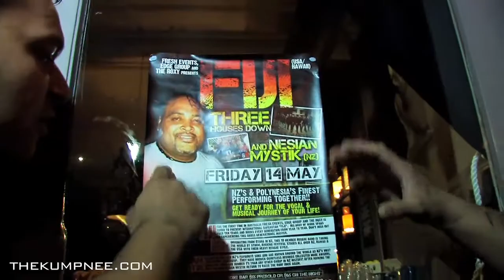Kumpnee TV Ep.2 - Nesian Mystik, Three Houses Down interviews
Kumpnee TV Episode 2. Ronnie and Josh head to The Roxy Hotel, Parramatta, Sydney to check out NZ Groups Nesian Mystik and Three Houses Down